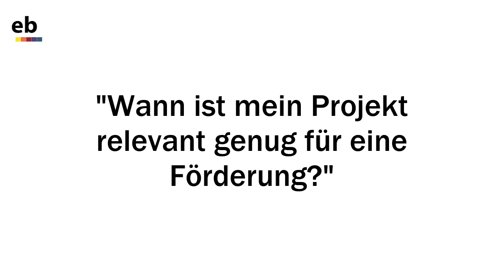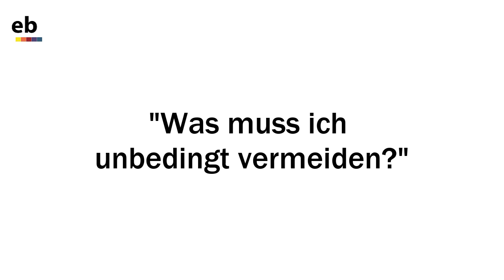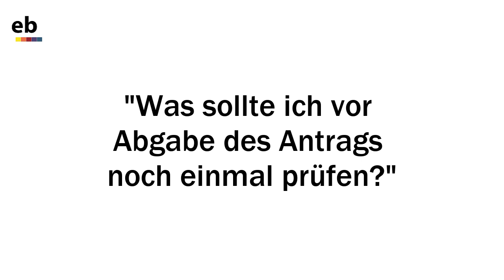EU-Förderung in der Erwachsenenbildung bekommen: Wann gilt mein Projekt als relevant?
Am Beispiel des Förderprogramms Erasmus+

Die Europäische Union vergibt über verschiedene sogenannte Aktionsprogramme Förderungen für Projekte und Netzwerke zu unterschiedlichen Themen. Darunter sind auch Förderungen für Bildungsvorhaben, die für Einrichtungen der Erwachsenenbildung von Bedeutung sind. Um die EU-Mittel auch abrufen zu können, müssen Anträge für die Projektfinanzierung gestellt werden. Doch worauf ist dabei zu achten, damit es eine Chance auf Projektfinanzierung gibt?

Christin Cieslak, Erasmus+ Evaluatorin und Head of Programmes and Stakeholder Engagement bei EAEA, gibt am Beispiel des Förderprogramms Erasmus+Tipps, wann ein geplantes Projekt als relevant gilt, was unbedingt zu vermeiden ist und was man vor Antragsabgabe noch einmal überprüfen sollte.

00:04 Übersicht
00:10 Wann ist mein Projekt relevant genug für eine Förderung?
03:25 Was muss ich unbedingt vermeiden?
07:41 Was sollte ich vor Abgabe des Antrags noch einmal prüfen?